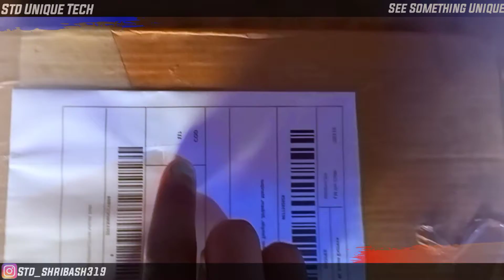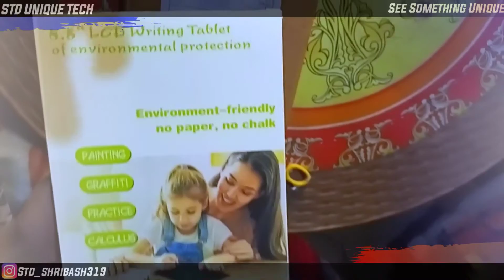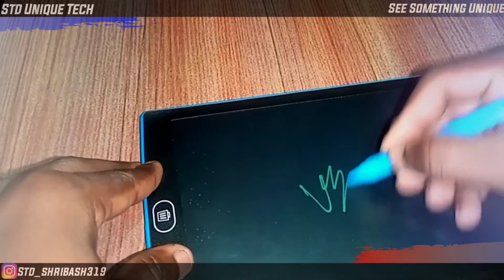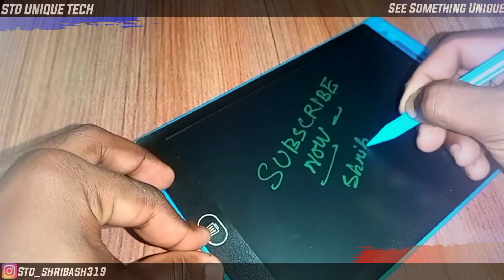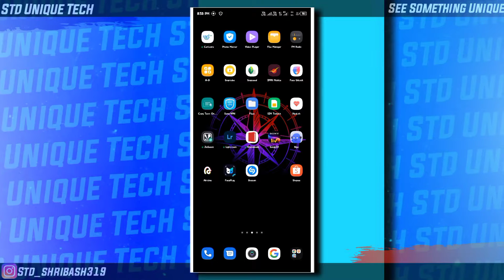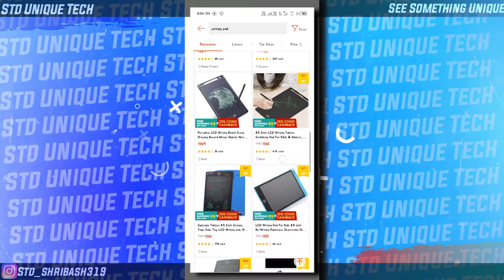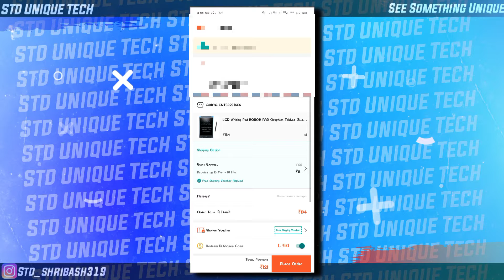Unboxing Cheapest LCD WRITING PAD || Best writing pad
Hello friends mera nam hai Shribash apka swagat hai mere is Youtube Channel pe,,Most Welcome 🙏